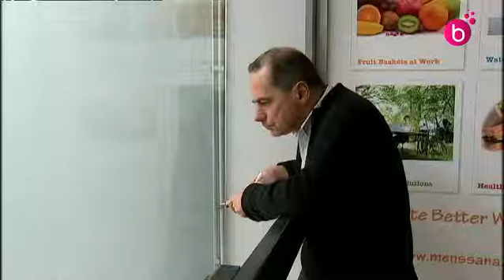20130318 le Winner's se bat pour rester en D1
Reportage Télé Bruxelles du 18/03/2013